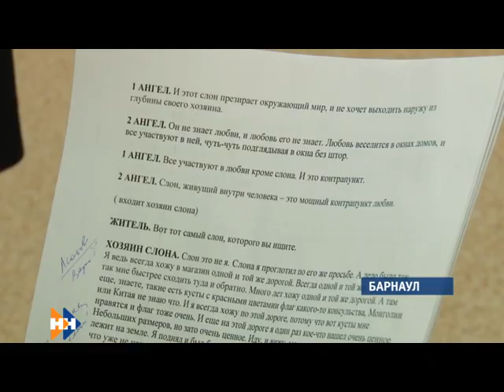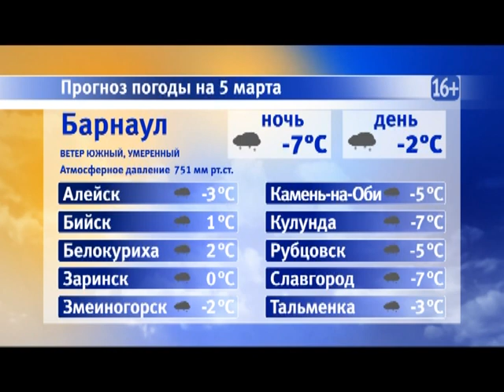Информационная программа «Наши новости». 05.03.2019. Дневной выпуск